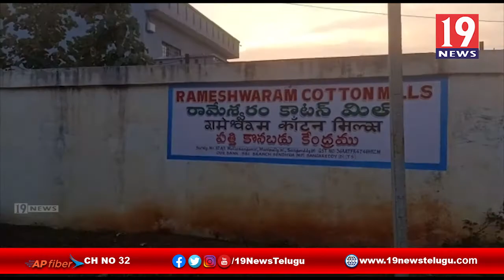పత్తి కొనుగోలు కేంద్రాల్లో అధికారుల అలసత్వం - ఆందోళన చెందుతున్న రైతులు | సంగారెడ్డి జిల్లా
పత్తి కొనుగోలు కేంద్రాల్లో అధికారుల అలసత్వం - ఆందోళన చెందుతున్న రైతులు | సంగారెడ్డి జిల్లా | 19 Newstelugu